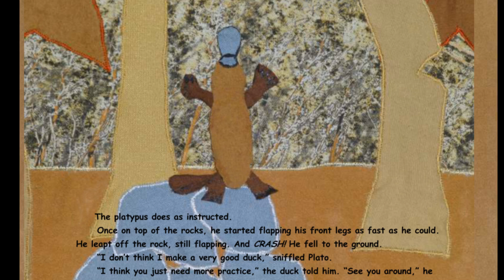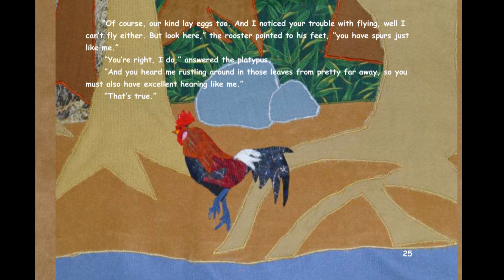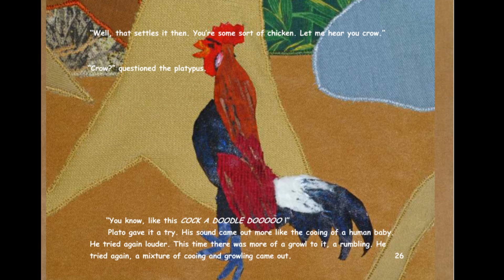I'm a Platypus - Reading of Children's Story Book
Plato the Platypus lives in the rainforest of Tasmania, an Australian island. While diving in the river for food, he meets other animals who are confused by his appearance. They all think he needs to be more like them. Plato tries unsuccessfully to fly like a duck, eat like a Tasmanian devil, climb like a bearded dragon, crow like a rooster, and chew down trees like a beaver. In the end, he realizes he does not need to be like these other animals. He only needs to be himself.

This book will teach your children about Platypuses through a fun and intriguing story. At the end of the book, discover more information about platypuses and the animals Plato encounters.

The illustrations in this book were made with recycled materials.